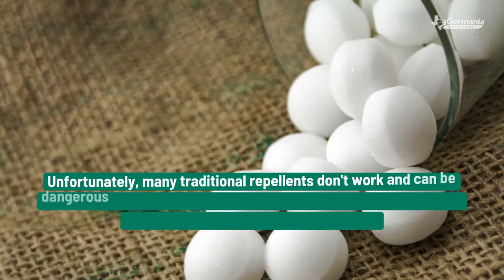Texas snake safety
Snakes are an important part of the ecosystem in Texas, but when our paths cross, they can be dangerous. When it comes to snake safety in Texas, it's important to learn about the venomous and nonvenomous varieties, understand how to avoid them, and treat a snakebite should it occur.

For more information about how Germania Insurance can help protect your property in Texas, visit our